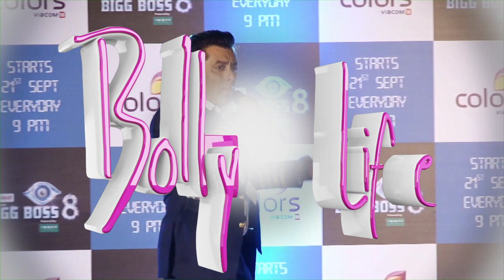Bigg Boss 8 Shanti Dynamite to not come on Salman Khan’s show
According to reports, the British porn star is all set to enter the Bigg Boss house, but we can tell you that she is not
The media circuit has been abuzz with reports claiming that British porn star, Shanti Dynamite is all set to make a wild card entry in Salman Khan’s Bigg Boss 8. However, as much as we would have loved to see her inside the house, the fact is that Dynamite won’t be seen in this season of the mother of all Indian reality shows.

Having said that, a source closely associated with the show has revealed that the makers are indeed looking for a female wild card contestant with a controversial past, to spice up things inside the Bigg Boss house.

“They (makers) are looking for a female with a murky past. Several names have been approached, however, nothing has been finalised as of now,” says the source.

The steep drop in the TRPs of Bigg Boss 8 compelled the show-makers to introduce some masala to appeal to the janta. While all the ongoing drama and fights inside the house are doing almost nothing to tempt the viewers, they decided to bring in a new contender Ali Quli Mirza. The new captain, as we had told you was asked by the makers to create a stir inside the house, but all his attempts to save the show have fallen flat. Hence, they now want to have a controversial contestant in the show.

Well, whoever it is, we just hope she adds the much needed spice in Bigg Boss 8.